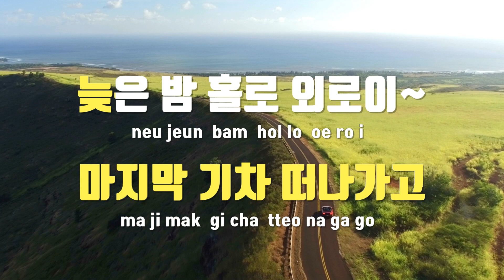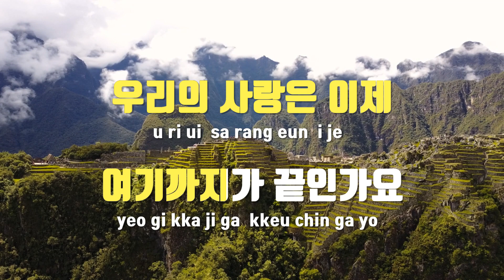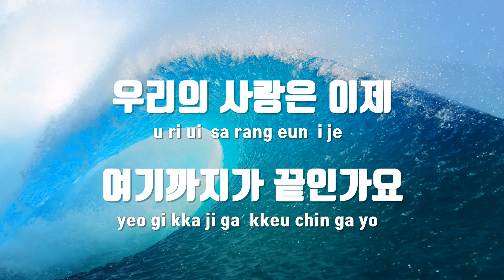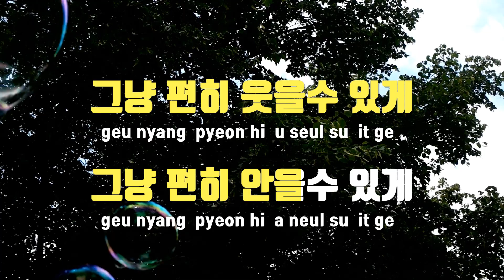[TJ노래방] 목포행완행열차 - 마리아(Maria) / TJ Karaoke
목포행완행열차  --  마리아(Maria)